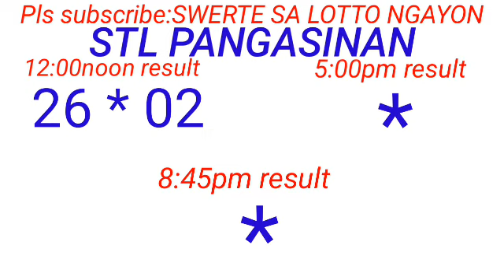STL - PANGASINAN June 30, 2023 1ST DRAW RESULT